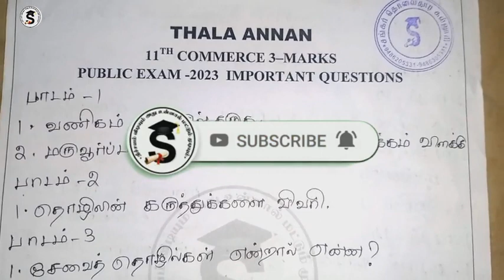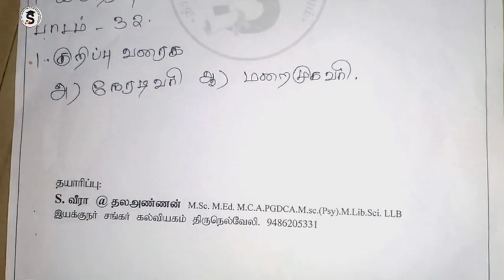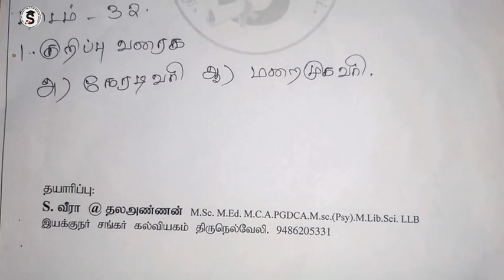3 Marks Tamil Medium | 11th Commerce Public Exam Important Question Paper 2023